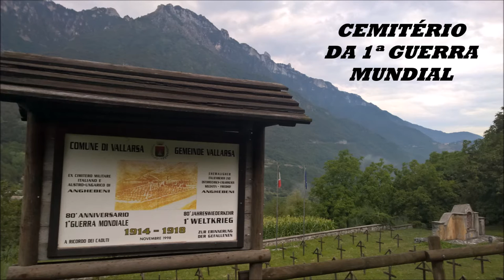Andando de bicicleta em Vallarsa, Italia